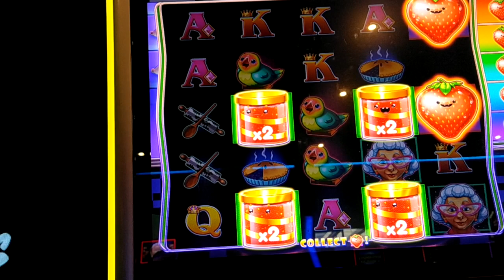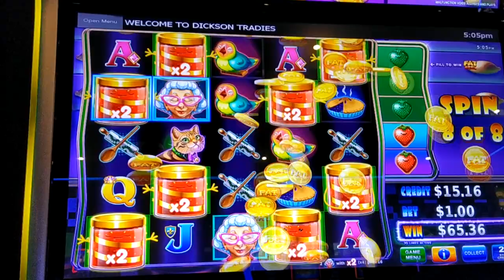Gambling poker machine fat win 19 February 2024